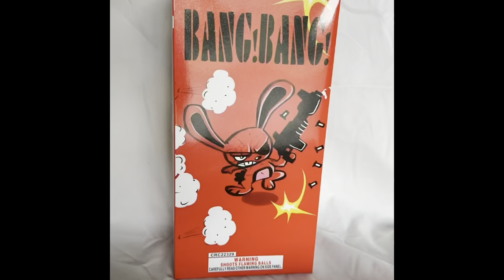Bang Bang New salute ball shell firework LOUD!!! 🧨🧨